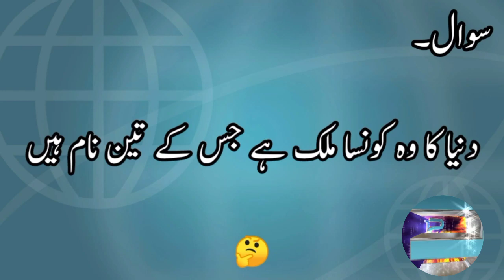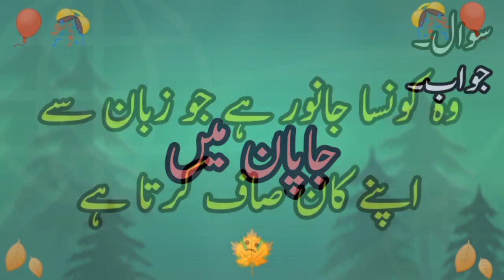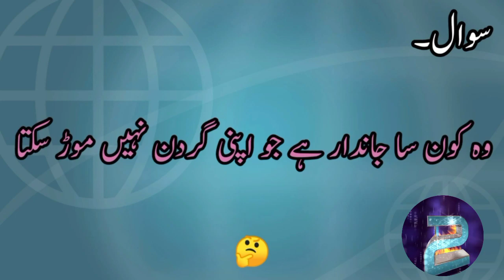Important general knowledge answer questions||Star tv utdu#youtubeshorts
general knowledge answer questions.

knowledge
facts in Urdu